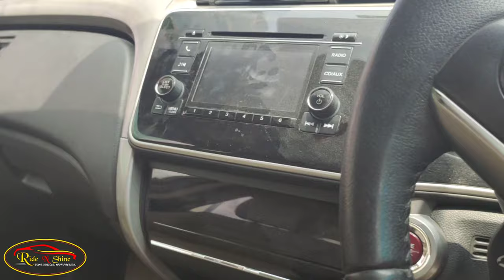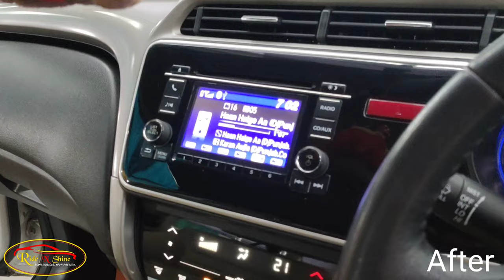Interior Dry Cleaning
complete Interior cleaning
Roof
Seats
Seat Belts
Floor
Sides
Dashboard
Glasses
Boot
Mats
Vacuuming